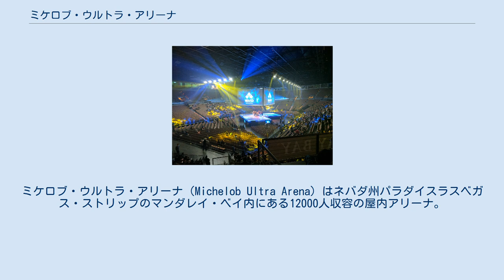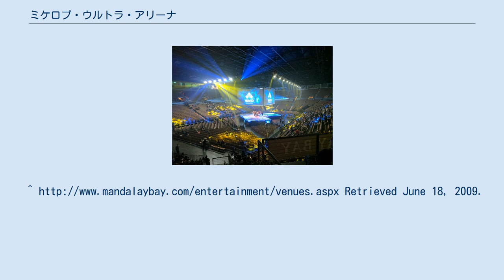ミケロブ・ウルトラ・アリーナ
ラスベガス・エーシズ
ミケロブ・ウルトラ・アリーナ（Michelob Ultra Arena）はネバダ州パラダイスラスベガス・ストリップのマンダレイ・ベイ内にある12000人収容の屋内アリーナ。
MGMリゾーツ・インターナショナルが所有。
2018シーズンからWNBAラスベガス・エーシズの本拠地として使用されている。
 1999年の開業からマンダレイ・ベイ・イベント・センターの名称だったが、2021年にアンハイザー・ブッシュと命名権契約を締結して、同社のビール、ミケロブ・ウルトラにちなんでミケロブ・ウルトラ・アリーナと改名された。
 UFCやボクシング、プロレスなどの格闘技の会場に使用され、また、2007年のNBAセレブリティオールスター、ラテン・グラミー賞、ミス・ユニバース2010の会場にもなり、ボン・ジョヴィ、ジャネット・ジャクソン、ビヨンセ、デスティニーズ・チャイルド、ブラック・アイド・ピーズ、ブリトニー・スピアーズ、スパイス・ガールズ、テイラー・スウィフトらがライブを行った。
 映画のロッキー・ザ・ファイナルの撮影が同センターで行われた。